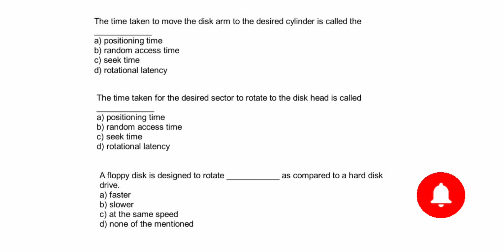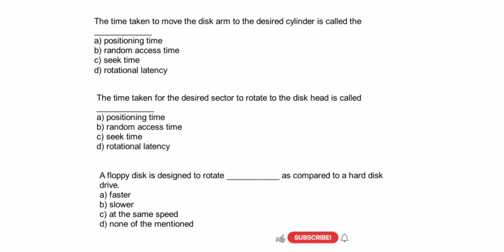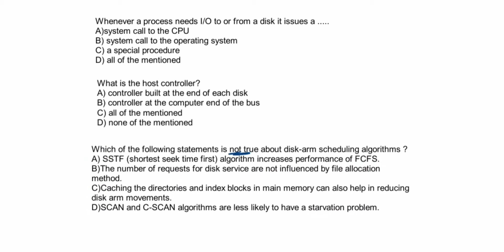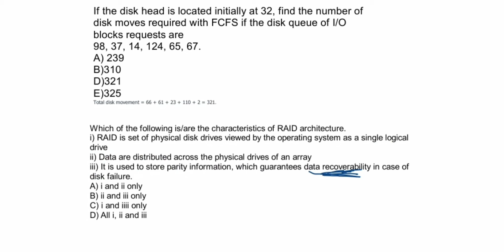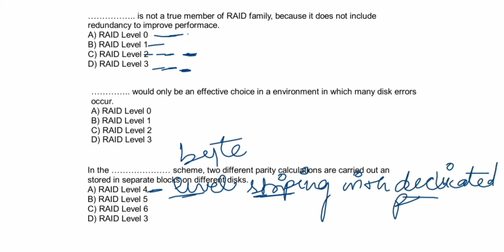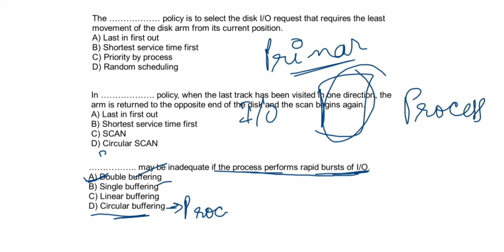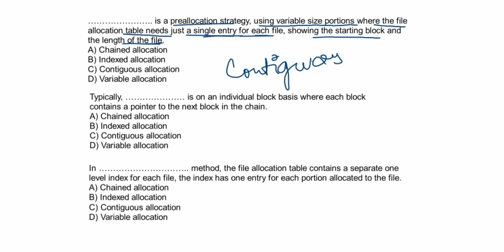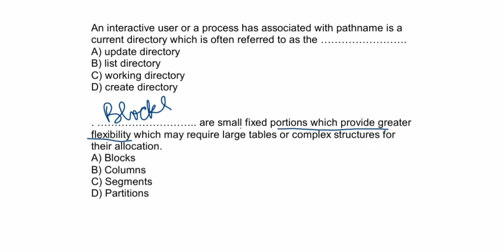UGC/NTA NET Computer Science||Operating System Practice Questions (Beginner Level)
Operating System MCQs With Answer|| I/O Management and Disk Scheduling MCQs

NTA NET Computer Science/Operating System Practical Questions With Solution